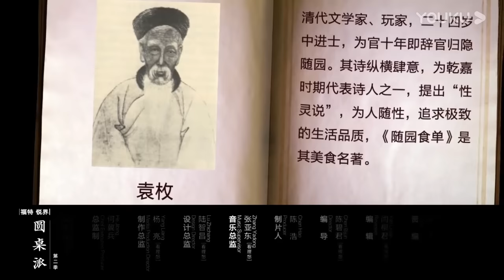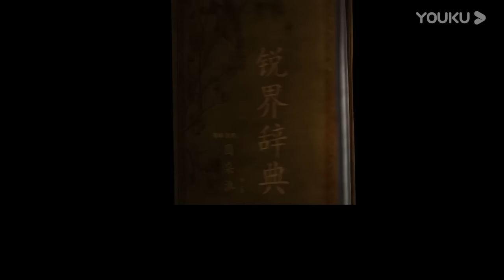骂醒讨好型人格！“狗喂不饱，狼喂不熟”，人是永远讨不好的！与其讨好别人，不如提升自己？窦文涛